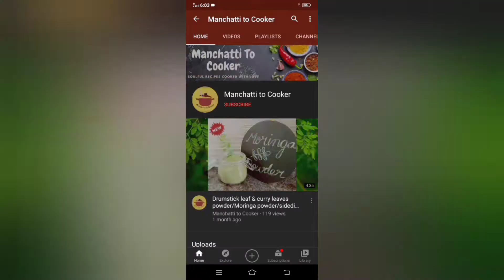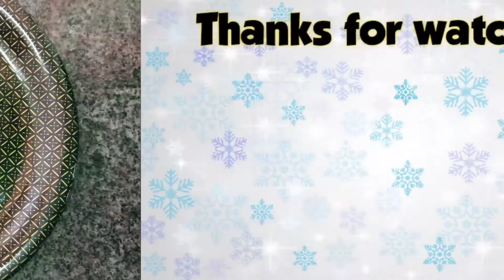Masala oats recipe | oats breakfast | spicy oats masala in tamil | 10 mins recipe | healthy recipe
In this video, I have shared the recipe of masala oats in which I have used the regular rolled oats to make this dish.

It can be had both as breakfast or dinner recipe.

It taste good when prepared into a spicy version.

Usually we make oats porridge along with milk , honey , nuts etc., but making it into a spicy way tastes more better.

Also I have used Green peas for protein requirements to make it a perfect breakfast option.

Those who Crave for something spicy and tasty and also in a conscious to maintain the weight can try this recipe.

very easy to make 10 minutes breakfast recipe. you can make this when you run out of Idli batter in stock.

There are many recipes using oats but today I have made this umpa style.

Ingredients
Rolled oats - 1.5 cups
onion - 1 big sliced
tomato - 1 big chopped
green chilli - 2 slit
mustard seeds
jeera seeds
curry leaves
mutton masala powder - 1 tablespoon turmeric powder - 1/4teaspoon
red chilli powder - half teaspoon
salt - as per taste
Greenpeas - fresh one or frozen peas
water - 400ml

This quantity serves 2.

Try this super easy recipe and share your feedbacks.

This channel consists of videos of recipes which are very easy to make with very less and simple ingredients. you don't want to afford anything costly but enjoy making it simple at home .Also I share cleaning tips and tricks , useful house tips , craft ideas , diy , routeins and much more.

RECOMMENDED VIDEOS :-